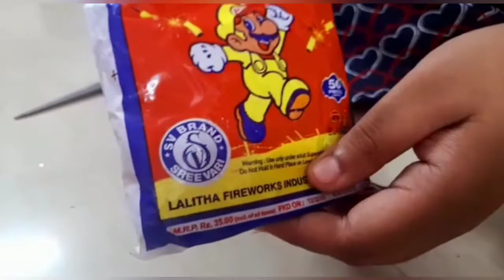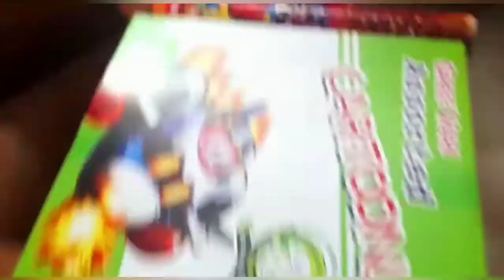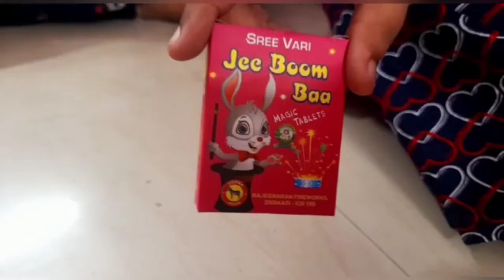Diwali Celebration Vlog |Episode 5 |Nandu Vlogs